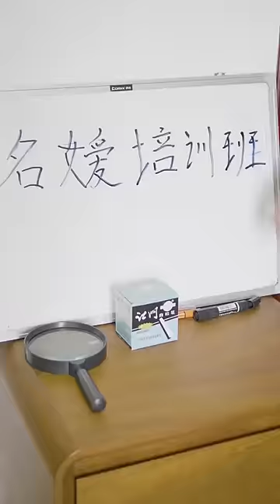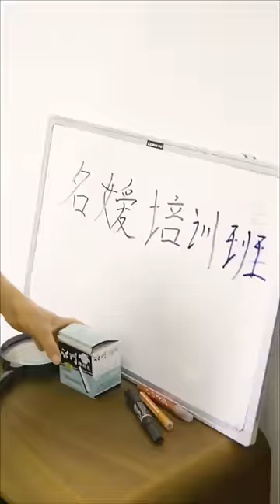Golden Sweet Potato ：Teach you how to fake with chalk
Please note that this video is an original short that complies with YouTube Community Guidelines. Golden Sweet Potato ：Sealed glass windows can be pushed off using scotch tape！